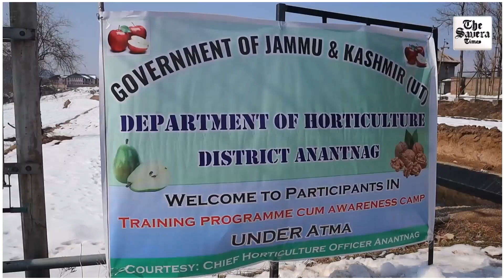Horticulture Dept empowers farmers in J&K’s Anantnag with training and support